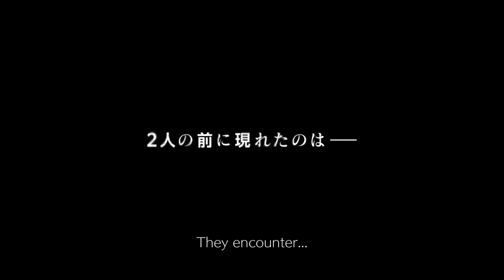GUILTY GEAR STRIVE DUAL RULERS Official Anime Teaser Trailer